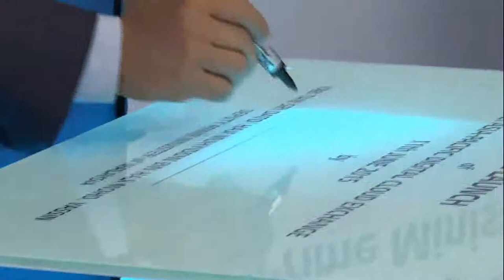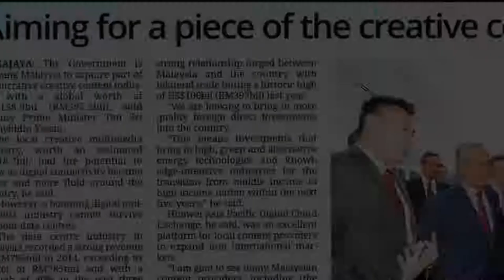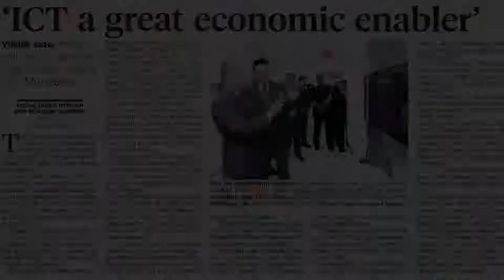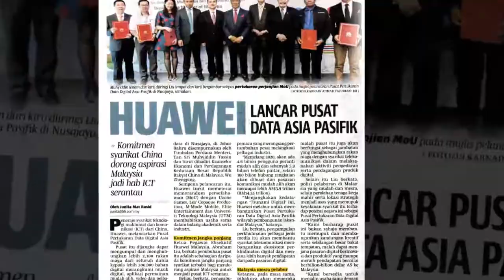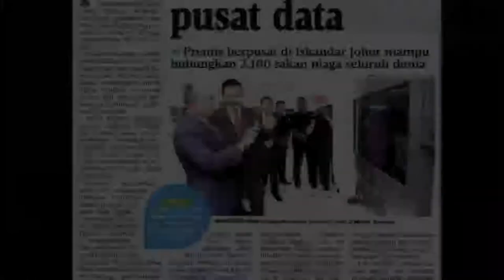I did it my way (digital cloud deputy Prime Minister Muhyiddin 2015) - Jonathan Ang stage